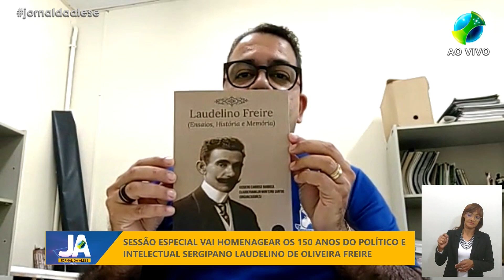Sessão vai homenagear o político e intelectual sergipano Laudelino Freire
Nesta entrevista do Jornal da Alese, de 28 de novembro de 2023:

Hoje a Assembleia Legislativa realizará uma sessão especial em alusão aos 150 anos de nascimento do advogado, jornalista e político sergipano Laudelino de Oliveira Freire. A homenagem é uma iniciativa do presidente do Poder Legislativo, deputado Jeferson Andrade. Laudelino Freire nasceu em Lagarto, centro-sul de Sergipe e ocupou três mandatos de deputado na Alese. Além de advogado, atuou como professor, jornalista e crítico de arte, foi diretor da Gazeta de Notícias e autor de importantes obras sobre a língua portuguesa. Para falar sobre a importância dessa figura ilustre do nosso estado, o JA entrevistou o professor Claudefranklin Monteiro, que é membro da Academia Lagartense de Letras e pesquisador da vida e obra de Laudelino.